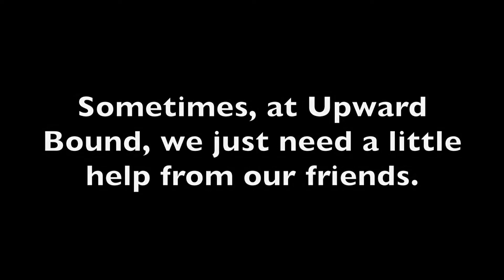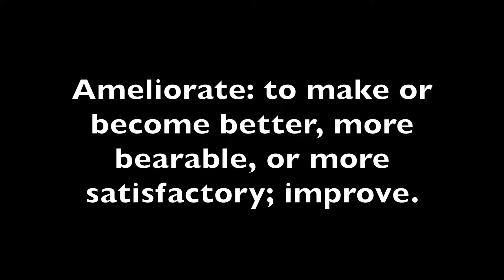SAT Word of the Day: Ameliorate